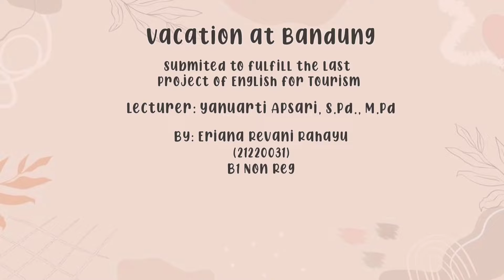English for Tourism: Final Project (Eriana R/B1/21220031)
This video is submitted to fulfill the last project of English for Tourism
Lecturer: Yanuarti Apsari, S.Pd., M.Pd
video by: Eriana Revani R
Class: B1 Non Reg
NIM: 21220031

English Education Study Program
Faculty of Language Education
IKIP Siliwangi
2021